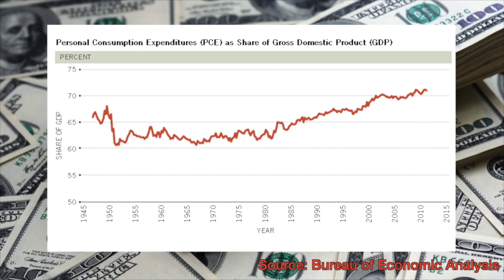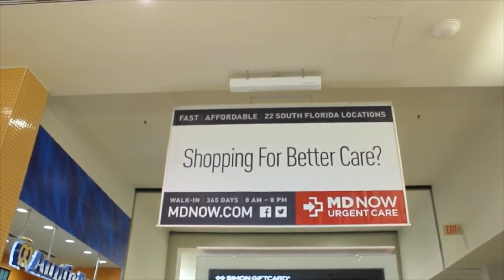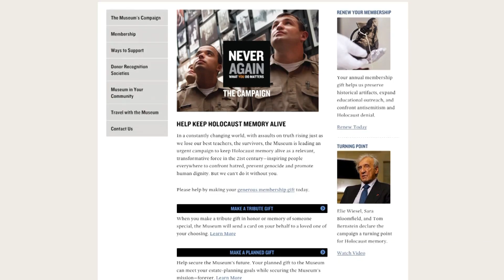S7 Episode 8 Exposing the Darkness Speech, Political ActIvist Jay Critchely and Much More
This week, discover why Affluenza affects FAU students and why the Director of Simon Skjodt, Center of Prevention For Genocide visits FAU. Also learn why Political Activist Jay Critchely revisits FAU and which former Physics Professor, leaves an endowment of 1.1 Million dollars to FAU.